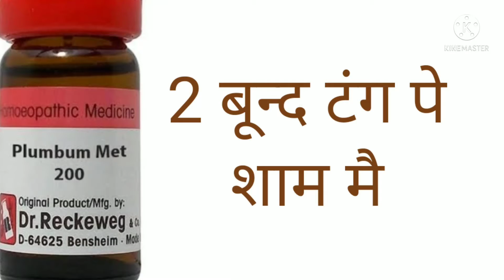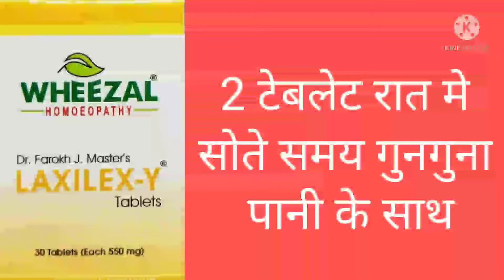Purana se purana kabj ka ilaj 2 din mi, constipation ki medicine.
HOMOEOPATHIC AT HOME
     ‌Avishek kumar.
     Namaskar dosto is video mi constipation ki homeopathic medicine ka bara miBatya hi jo bhaut hi karger hi .

‌. 1.  Opium 200 ch . 2 bund tounge. pe morning mi.
   2 plumbum met 200ch,  2 bund
   tongue pe evening mi.
  3  Bc no 4,.  6 tablet din me 3 bar.
4, Laxilex--Y . 2 tablet raat mi sona se phale.
Note -- Laxilex--Y tablet is not use pregnancy .

# Homeopathic At Home
# ‌Avishek kumar
# constipation ki dawa

DISCLAMER
This video is only for your knowledge.
Medicine ka use karna se phala Dr. ki advice se le.